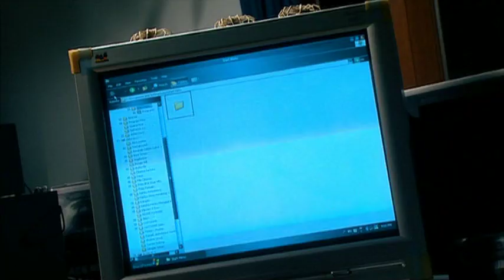Melvin Giovanie - Kereta Hantu Manggarai - 04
Scene of Melvin Giovanie in Kereta Hantu Manggarai (The Ghost Train of Manggarai)

More about Melvin Giovanie :

Melvin Giovanie Lim is an Indonesian actor. He started his career from starring in the horror movie Lawang Sewu: Dendam Kuntilanak (Lawang Sewu: Kuntilanak's Vengeance) produced by MD Pictures. He continues to play on the big screen including movies such as Kereta Hantu Manggarai (The Ghost Train of Manggarai) and Coblos Cinta (Vote for Love). Melvin has also appeared in several Indonesian and Malaysian music videos.